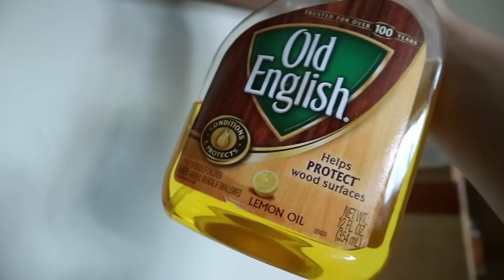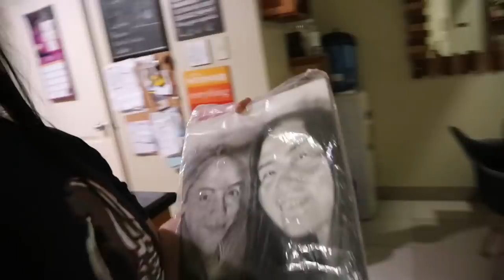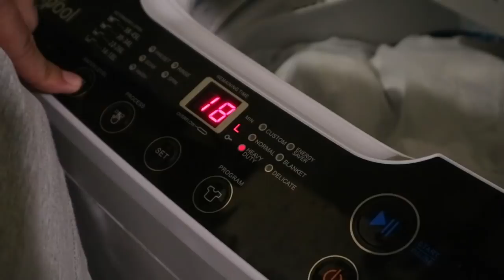Monthly GENERAL CLEANING (Teamwork Kami) VLOG 93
Hi bisprins, Joem Bason, Ate Tere and I are cleaning the condo right now. I just want to share to you what we do every month on how to maintain a clean home. I hope you enjoy the video.